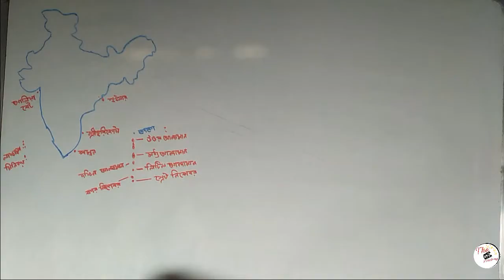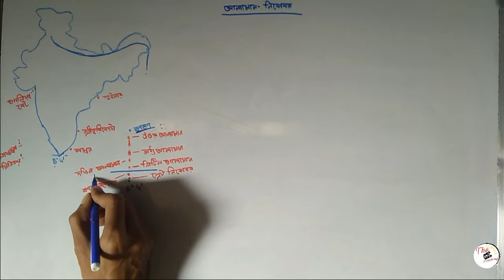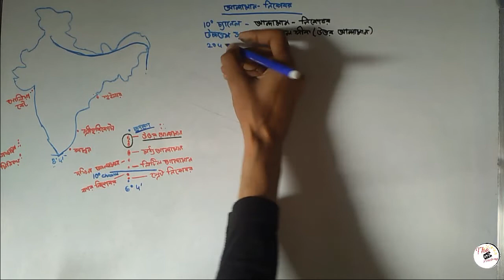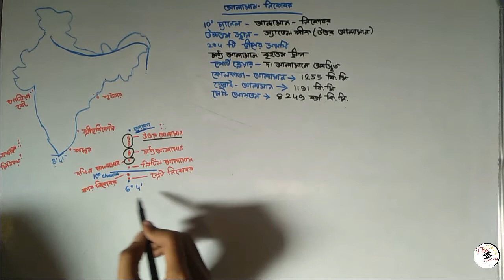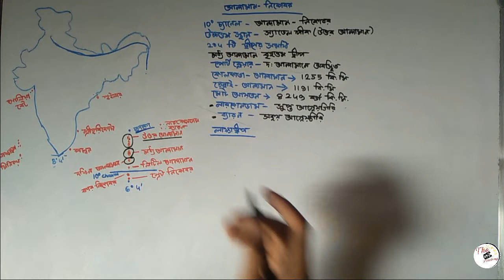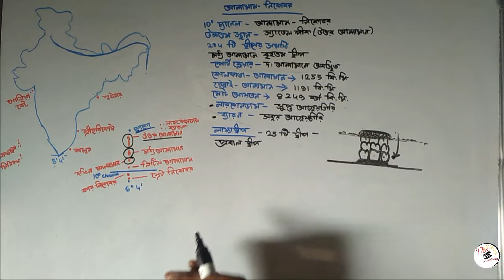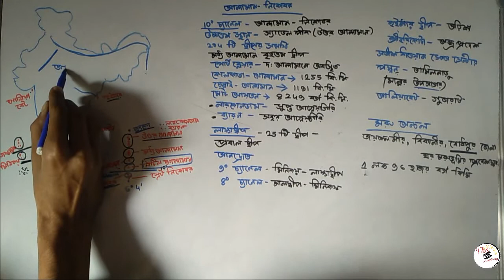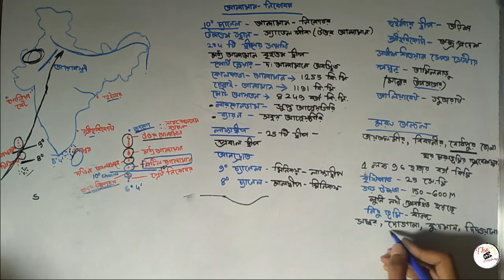ভারতীয় ভূগোল ভারতের ভূপ্রকৃতি ভারতের দ্বীপসমূহ মরুভূমি অঞ্চল আন্দামান নিকোবর Island of India